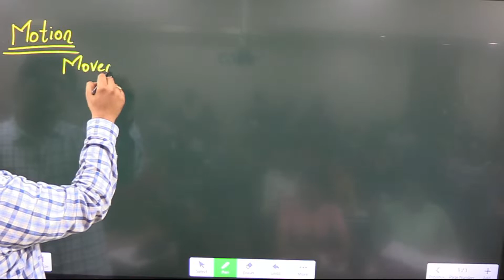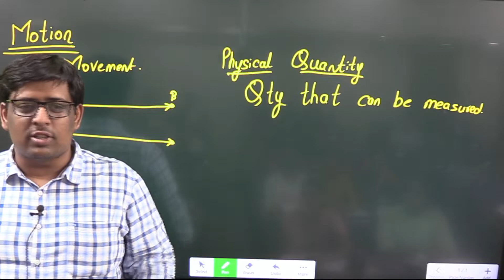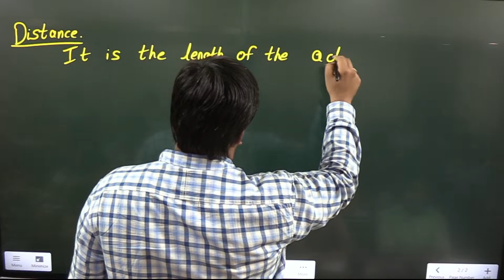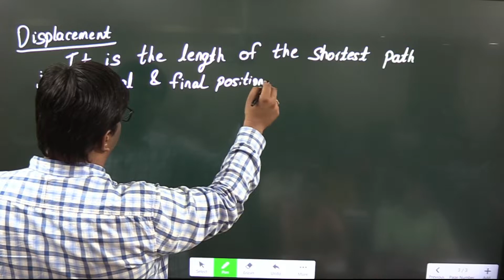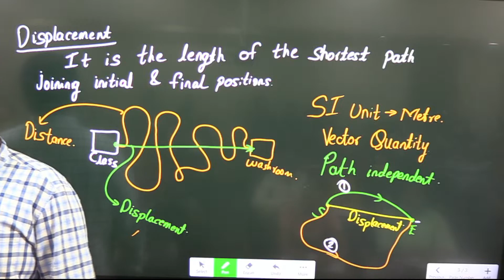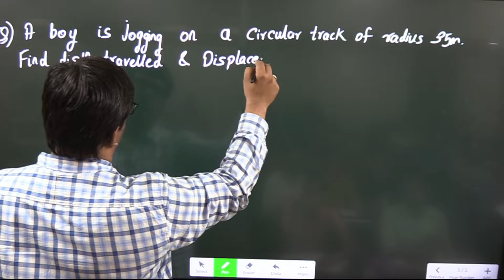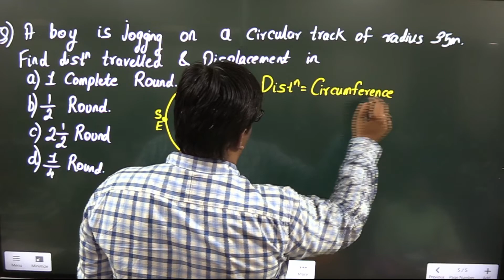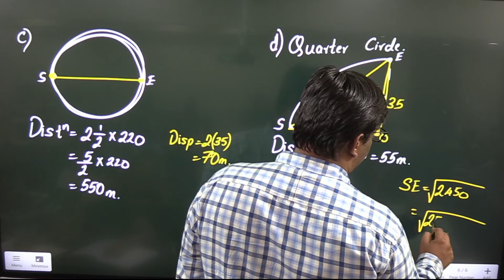1. Introduction to Motion(Class 9th)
Distance & Displacement